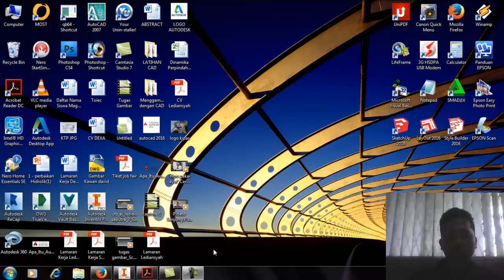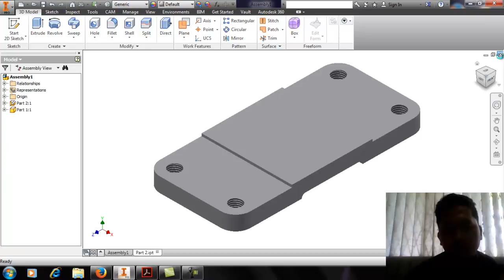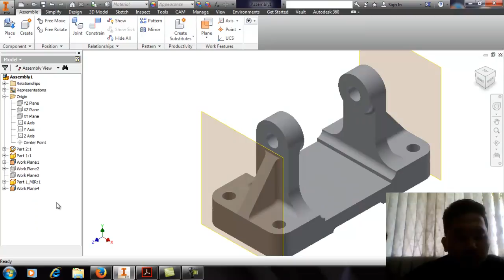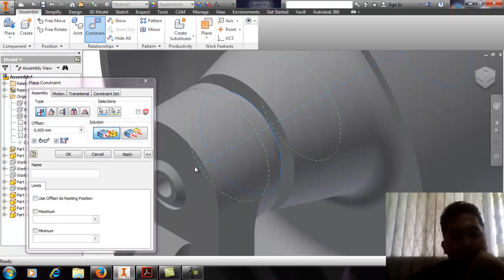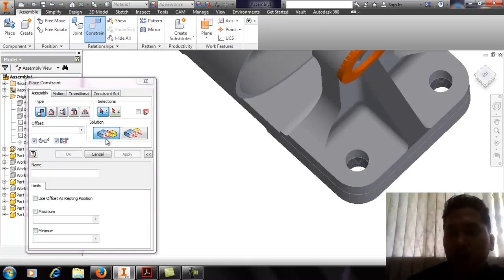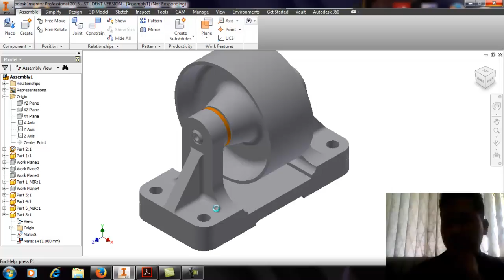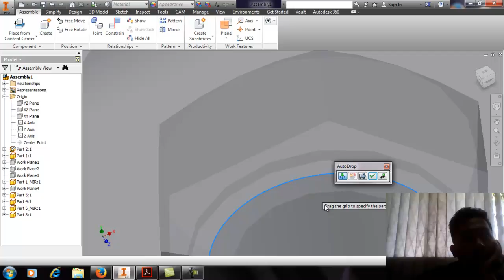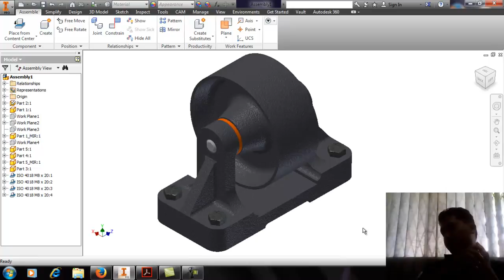Tutorial Assembly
Tutorial Assembly Part